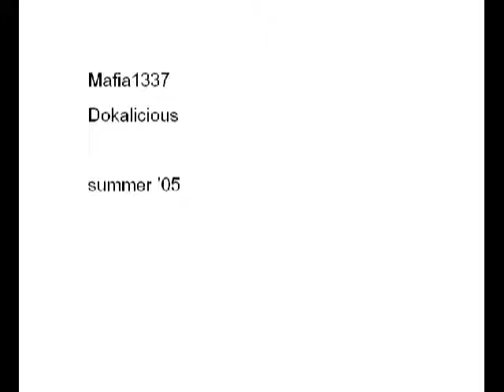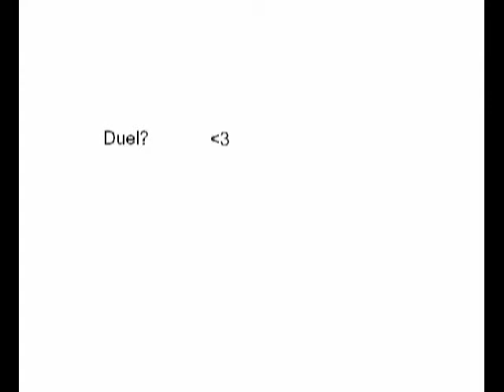Dokalicious vs Mafia1337